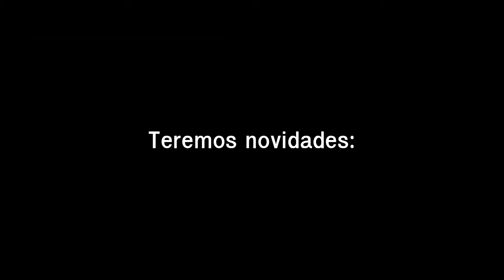II Gramado in Concert - Festival Internacional de Música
Estão abertas até dia 15 de setembro de 2015 as inscrições para o II Gramado in Concert - Festival Internacional de Música que acontecerá entre os dias 12 e 21 de fevereiro de 2016 na cidade de Gramado - RS.